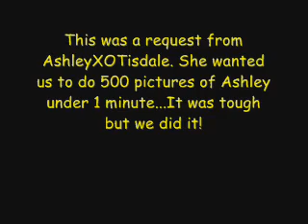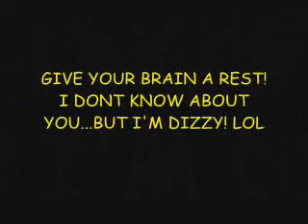500 Pics of Ashley Tisdale Under 1 Min.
DONT BLINK!! 500 Pics of Ashley Tisdale Under 1 Min.